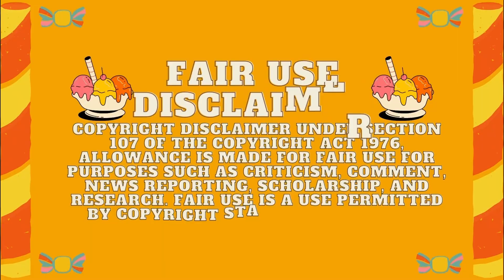big bites mukbang compilation pt.6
I compiled and edited the most delicious mukbang compilation so I hope you watch them well and enjoy every minute of it! I spend hours compiling and editing this so, I hope you appreciate them!